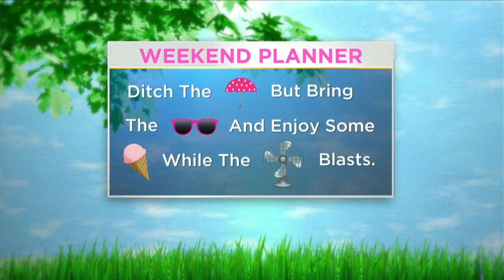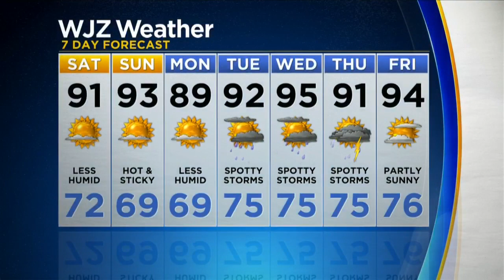WJZ Saturday News:Weather Forecast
Meg McNamara has a look at your weekend forecast. Expect high temperatures in the 90s.